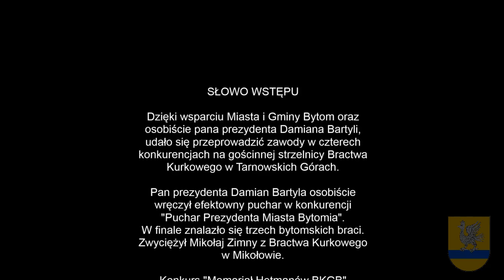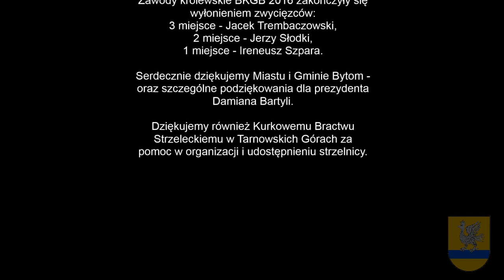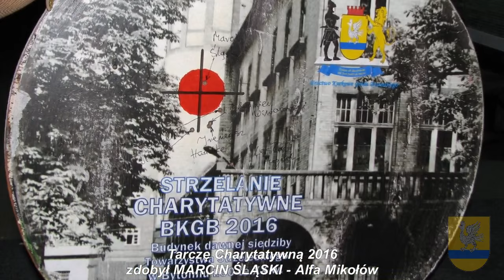Zawody Królewskie, Memoriał Hetmanów - 2016.05.21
Dzięki wsparciu Miasta i Gminy Bytom oraz osobiście pana prezydenta Damiana Bartyli, udało się przeprowadzić zawody w czterech konkurencjach na gościnnej strzelnicy Bractwa Kurkowego w Tarnowskich Górach.

Pan prezydenta Damian Bartyla osobiście wręczył efektowny puchar w konkurencji "Puchar Prezydenta Miasta Bytomia". W finale znalazło się trzech bytomskich braci, lecz zasłużenie zwyciężył Mikołaj Zimny z Bractwa Kurkowego w Mikołowie. Gratulacje!

Konkurs "Memoriał Hetmanów BKGB" upamiętnia braci kurkowych sprawujących funkcje szefów naszego bytomskie stowarzyszenia.
Memoriał Hetmanów dał nam możliwość podziwiania w finale walki dwóch świetnych strzelców - Adolfa Siemaszkiewicza (Bractwo Kurkowe Rybnik) oraz Jacka Trembaczowskiego (bractwo bytomskie). Ich strzały były najlepsze, ostatecznie sędzia Tomasz Dylong zarządził dogrywkę, która zdecydowała o zwycięstwie Jacka Trembaczowskiego. W czasie wręczania nagród brat bytomski zdecydował się na honorowy gest - ofiarował ręcznie wykonaną tarczę konkursową (tradycyjnie jest ona główną nagrodą w zawodach) swojemu przeciwnikowi Adolfowi Siemaszkiewiczowi.

Coroczne Zawody Królewskie połączone są z organizowaną przez nas akcją charytatywną, tzw. konkurs strzelecki do Tarczy Charytatywnej, który wygrał Marcin Śląski (Alfa Mikołów).

Na końcu wypada wspomnieć o zawodach ważnych dla bractwa bytomskiego - Zawodach Królewskich BKGB 2016. W tym roku królem kurkowym został Jerzy Borkowiec, a marszałkami Andrzej Zamojski i Ryszard Kukulski - którzy patronowali tej części strzeleckich pojedynków. Zawody królewskie BKGB 2016 zakończyły się wyłonieniem zwycięzców:
3 miejsce - Jacek Trembaczowski,
2 miejsce - Jerzy Słodki,
1 miejsce - Ireneusz Szpara.

Serdecznie dziękujemy Miastu i Gminie Bytom - oraz szczególne podziękowania dla prezydenta Damiana Bartyli.

Dziękujemy również Kurkowemu Bractwu Strzeleckiemu w Tarnowskich Górach za pomoc w organizacji i udostępnieniu strzelnicy.